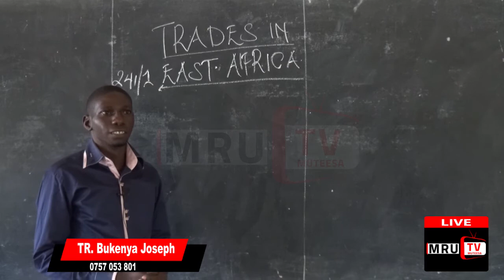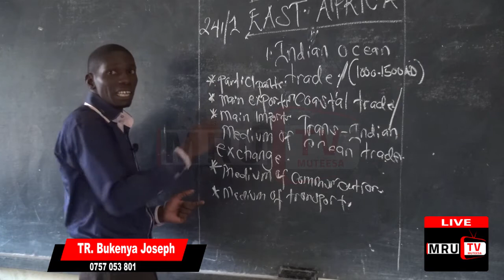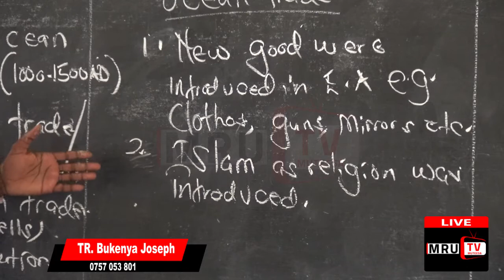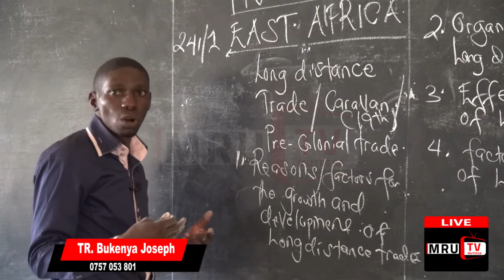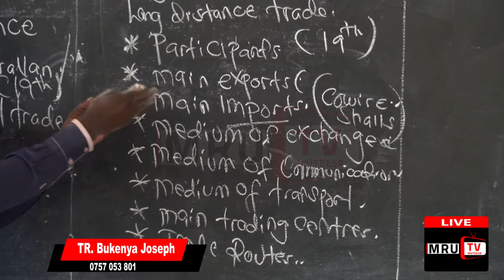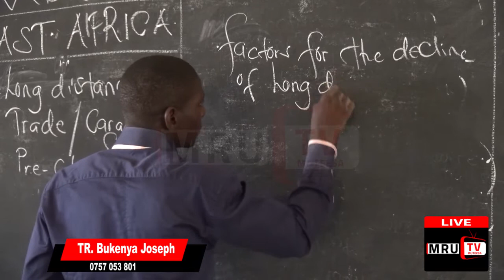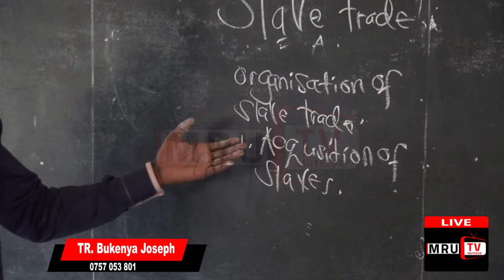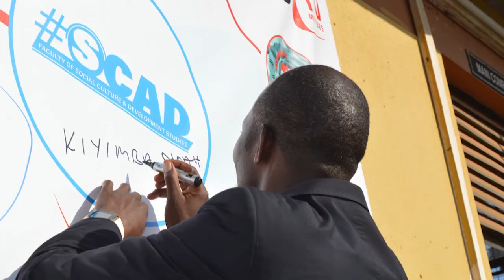TRADES IN EAST AFRICA,TR BUKENYA MRU TV E SECONDARY SYLLABUS